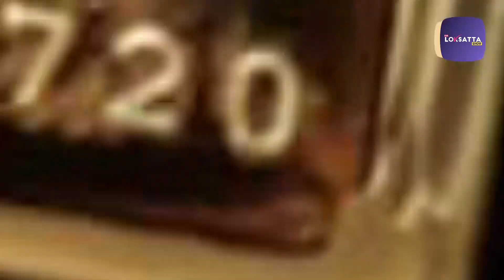RBIએ બ્રિટનમાંથી 100 ટન સોનું પરત કેમ મગાવ્યું? હવે તેનું શું થશે? | RBI | England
ભારતીય રિઝર્વ બેંકએ બ્રિટનમાંથી 100 ટનથી વધુ સોનું પાછું મંગાવ્યું છે અને તેને પોતાના ભંડારમાં સ્થાનાંતરિત કર્યું છે.